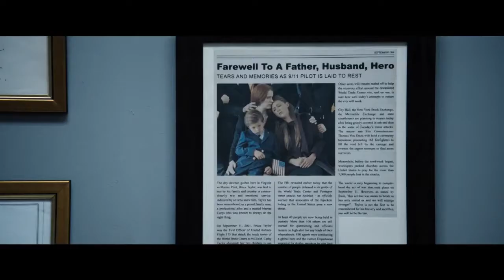THE MAURITANIAN 2021 Official Trailer Benedict Cumberbatch HD